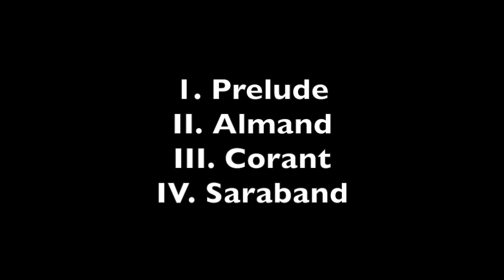H.Purcell - Suite in Am (Triple Harp)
1. Prelude
II. Almand
III. Corant
IV. Saraband

Ginevra Gilli - baroque Harp
Pictures by Salvo Agria (Also_art)